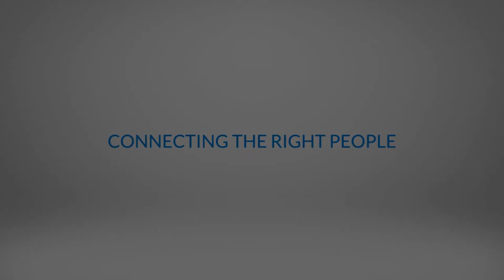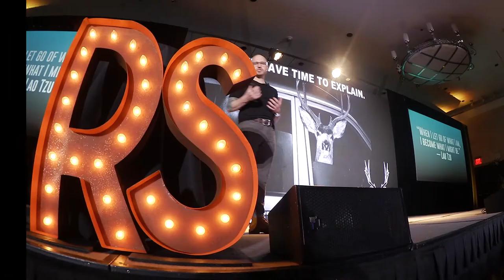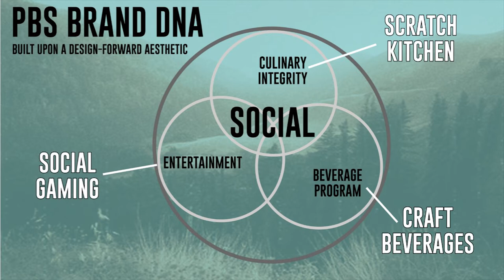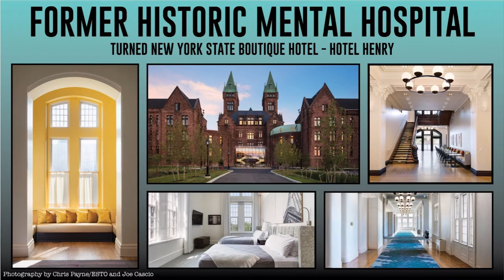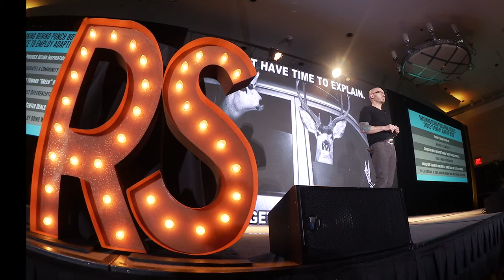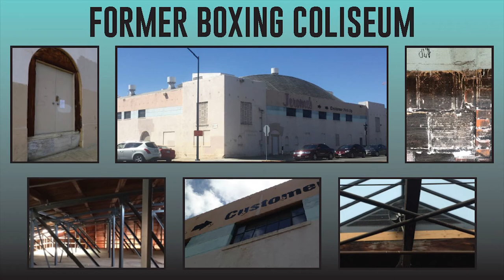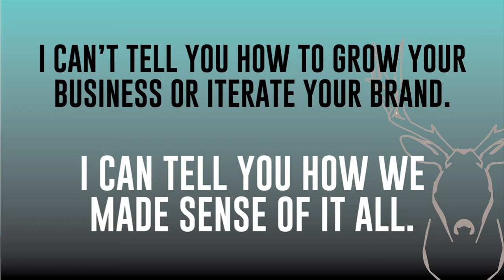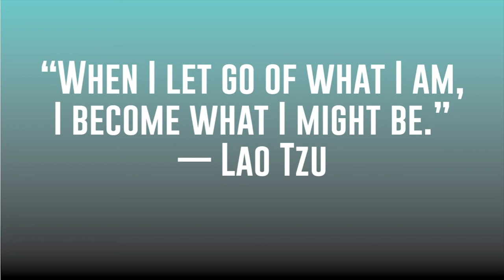Adaptive Reuse & Placemaking at Punch Bowl Social | Robert Thompson | RestaurantSpaces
Punch Bowl Social Founder & CEO Robert Thompson speaks at RestaurantSpaces 2018

Adaptive Reuse & Placemaking
Robert Thompson is using his unique eat-ertainment concept to transform locations with strong historic roots deserving a new purpose. Punch Bowl Social’s concept, combined with these revitalized spaces, provides a one-of-a-kind experience when combined with their award-winning cuisine, craft cocktails, and varied gaming experiences.

By creating unique atmospheres that are distinctive and aligned with the specific city and region, no one Punch Bowl Social is alike – and the concept itself possesses so many inimitable design elements that it is truly in a class of its own.